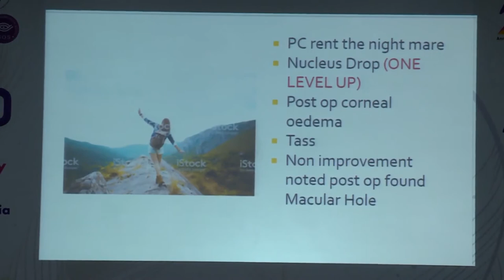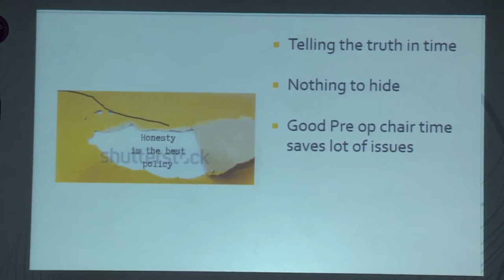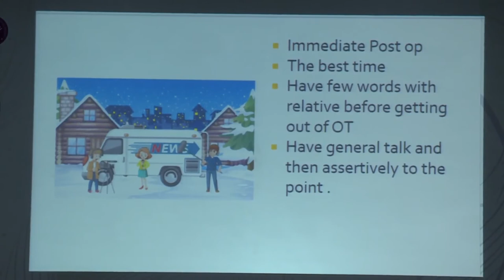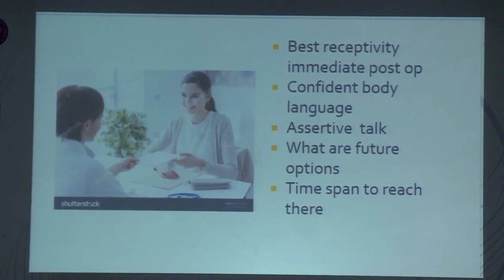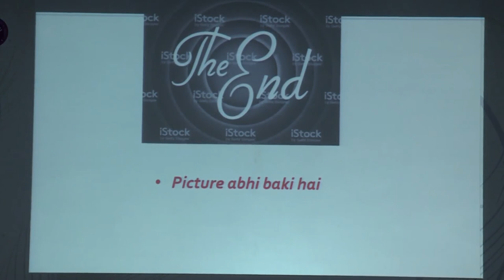AIOC2020 GP050 T4 Dr Madhav Dinkar Ambekar Breaking the Bad News'